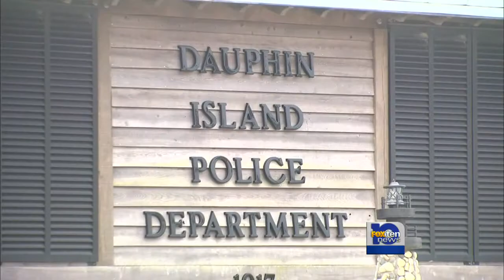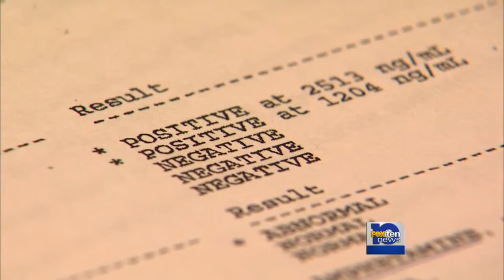Suspect charged with vehicular homicide has bond revoked